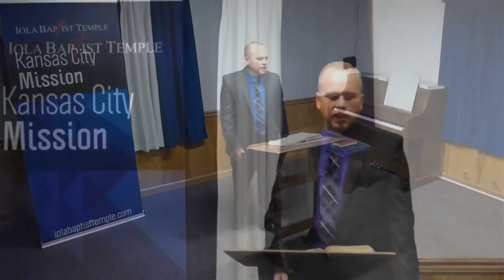And They Remembered His Words - Pastor Tommy McMurtry (KJV Baptist Preaching)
Preached on October 15, 2020 at Iola Baptist Temple KC Mission by guest Pastor Tommy McMurtry from Liberty Baptist Church of Rock Falls, IL.